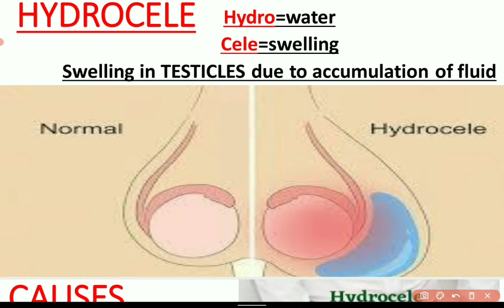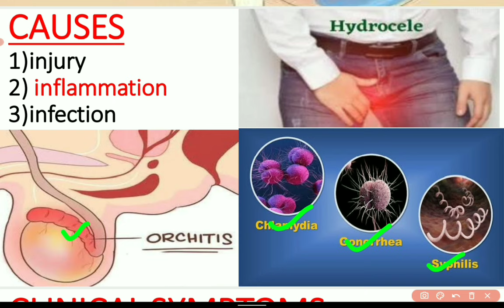HYDROCELE के कारण/लक्षण/इलाज/TREATMENT OF HYDROCELE/HYDROCELE की दवाई/BEST MEDICINE FOR HYDROCELE